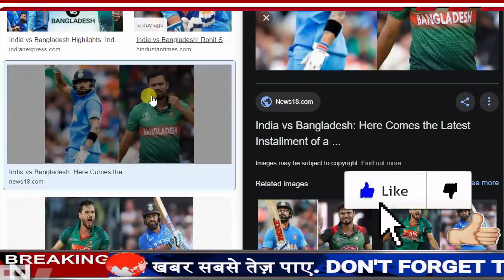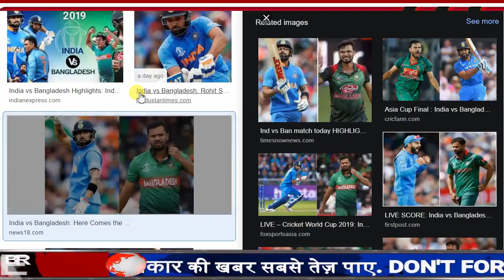देखिये, दूसरे T20 के 13वे ओवर में मचा तहलका Pant पर भडके सभी खिलाडी,लेकिन अंपायर ने की थी बेईमानी